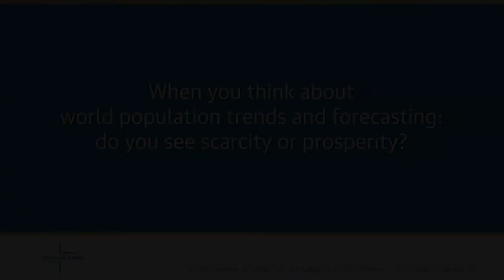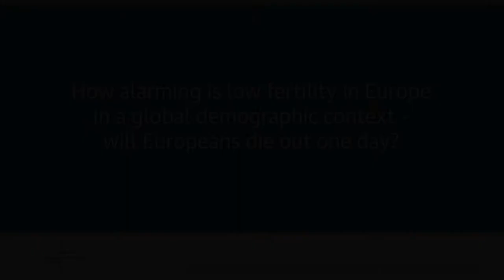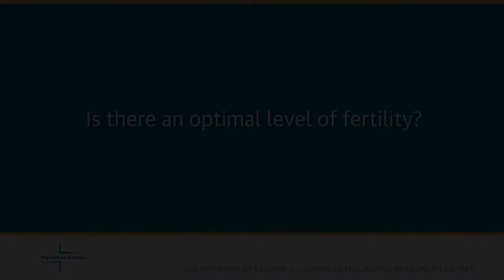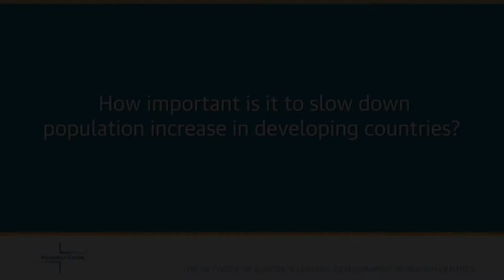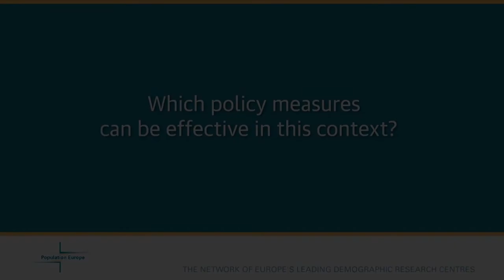Wolfgang Lutz: 'Education is the key developmental factor'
"Education is the demographic dimension that matters most for development" - an interview with Wolfgang Lutz

Questions:

1. When you think about world population trends and forecasting: do you see scarcity or prosperity?

2. How alarming is low fertility in Europe in a global demographic context - will Europeans die out one day?

3. Is there an optimal level of fertility?

4. How important is it to slow down population increase in developing countries?

5. Which policy measures can be effective in this context?

Lutz is Founding Director of the Wittgenstein Centre for Demography and Global Human Capital, Vienna